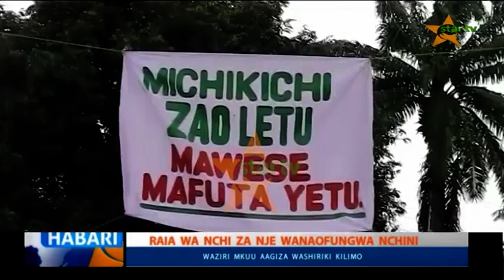WAFUNGWA WA KIGENI WAZIRI MKUU : AAGIZA WASHIRIKI KILIMO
RAIA WA NCHI ZA NJE WANAOFUNGWA NCHINI: Waziri Mkuu aagiza washiriki kilimo

Waziri Mkuu Kasimu Majaliwa ameigiza wizara ya mambo ya ndani ya nchi kuona namna ya kurekebisha Sera na sheria zake ili kuwawezesha raia wa nchi za nje wanaofungwa katika magereza  za hapa nchini kushiriki shughuli za kilimo badala ya kuendelea kuwagharamia